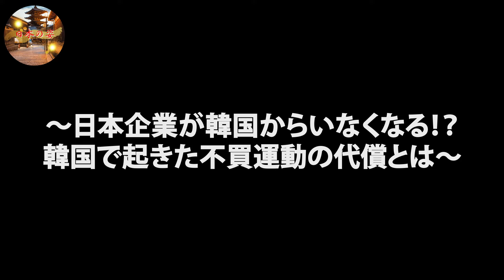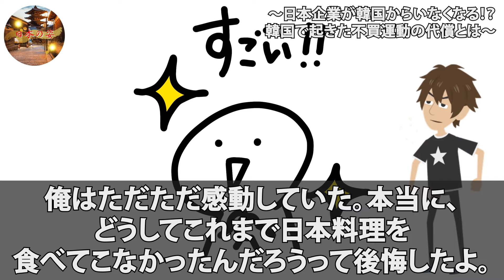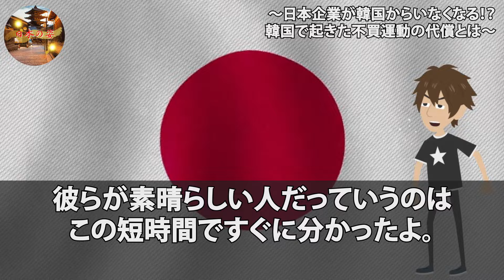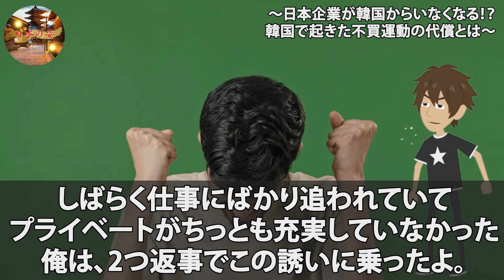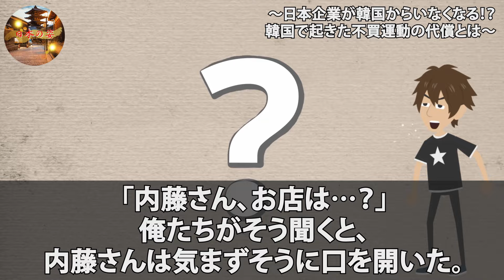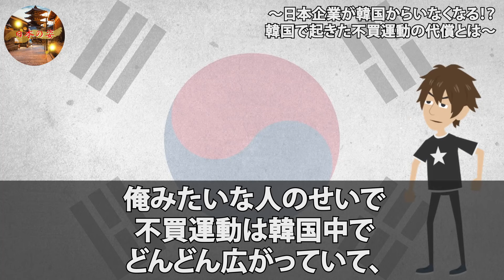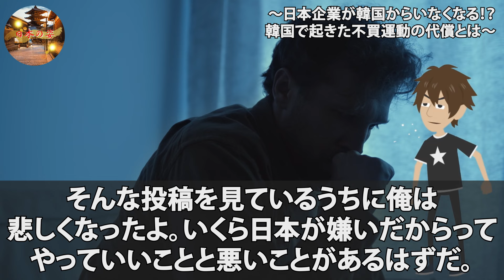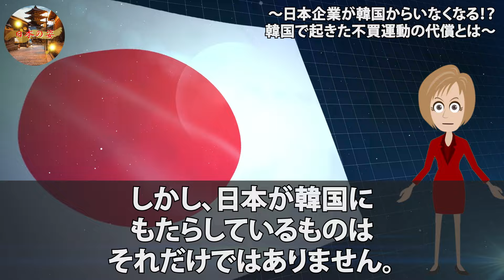【海外の反応】「日本は追い出せ！！」韓国商店街から日本の店舗が失くなった結果が驚きの変貌を遂げることに…ｗ→「そろそろ戻ってきて…」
■フリー素材
動画：Pixabay（フリー動画）